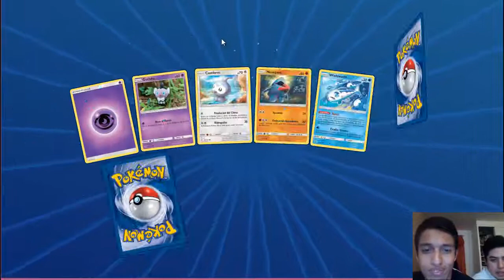Opening de 36 Sobres de Guardians Rising en PTCGO Parte 2 | En búsqueda de Tapu Lele!!